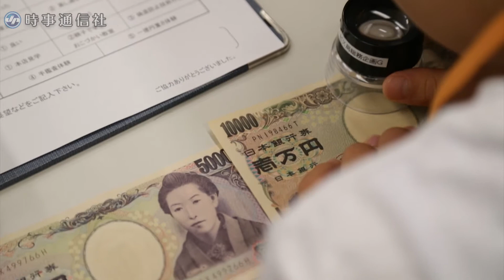黒田日銀総裁が子どもの質問に苦笑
東京・日本橋の日銀本店で１０日、毎年恒例の「夏休みこども特別見学会」が開かれた。サプライズで登場した黒田東彦総裁は、参加した子どもからマイナス金利政策について聞かれ、「説明に時間がかかるから、また別の機会に」と苦笑した。【時事通信映像センター】